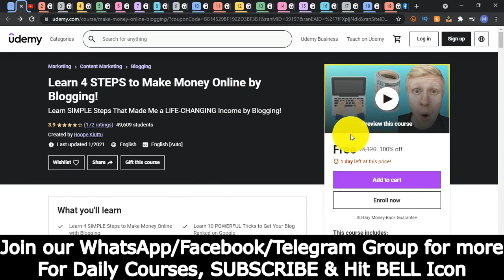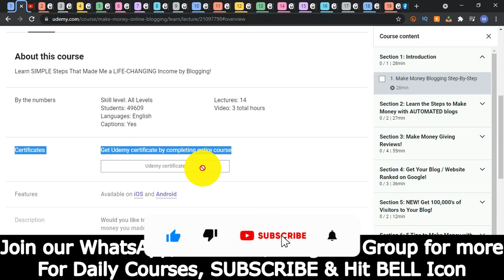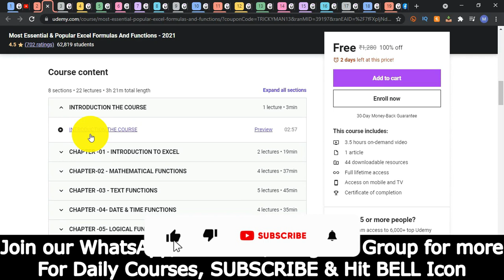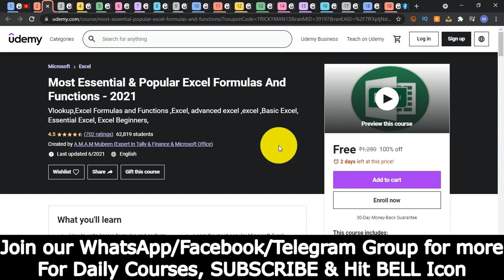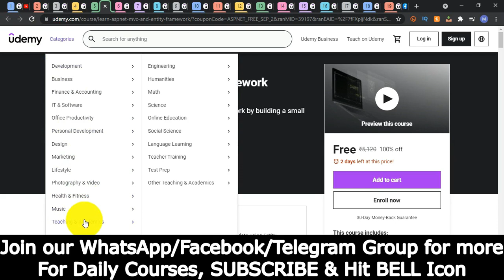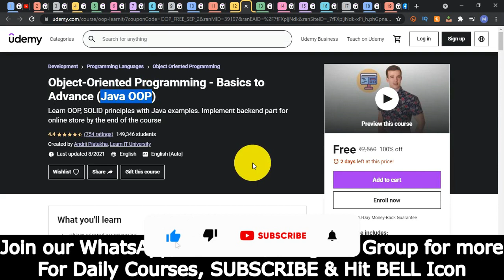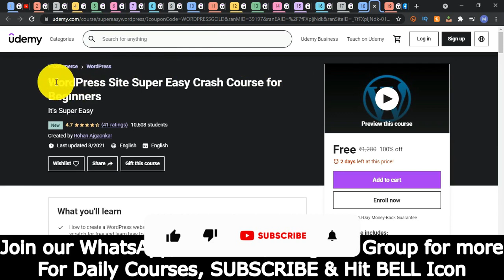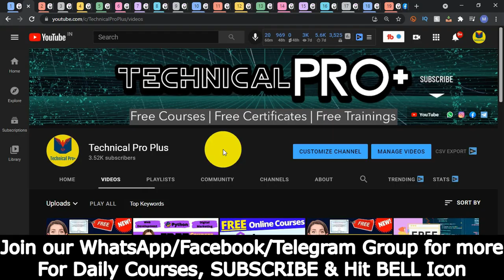Udemy Coupon Code 2021 |Udemy FREE Courses Certificate |Software Testing |Blogging |Python |Java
Udemy Coupon Code 2021 | Udemy FREE Courses Certificate | FREE Courses for College Students @Technical Pro Plus

Topics
free online courses with certificates malayalam,
free online courses with certificates for mechanical engineering,
free online courses with certificates for civil engineering students,